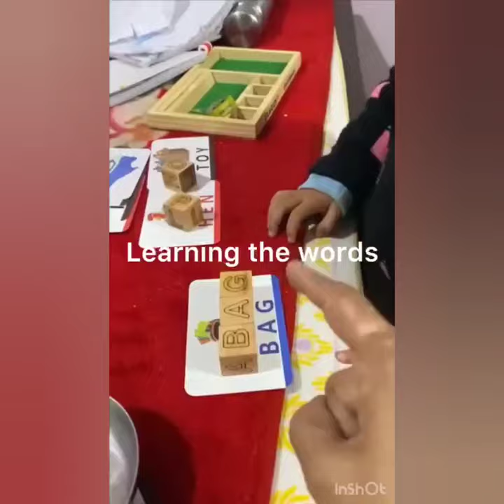"Love is the greatest gift one generation can leave another."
The "Share a Video and Photos of How You Help Your Grandparents Daily" activity was a heartwarming experience that allowed students to demonstrate their love and appreciation for their grandparents. Through videos and photos, they highlighted daily acts of kindness, emphasizing the importance of intergenerational bonds. This activity showcased the wisdom and guidance provided by grandparents, inspiring gratitude and support. It fostered empathy, understanding, and love within the classroom, strengthening generational connections through technology.